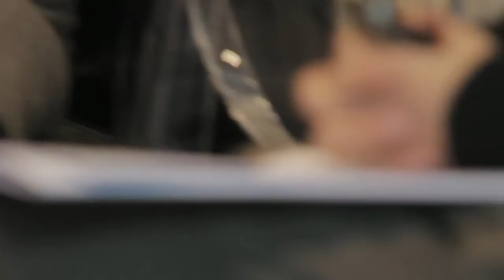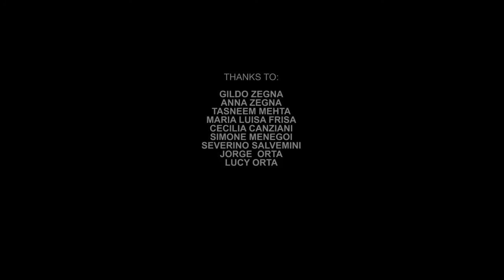ZegnArt Project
A short documentary film about an internationnal collaboration in the field of visual arts

ZegnArt is an entity articulated through the activity of the Ermenegildo Zegna Group within the contemporary cultural arena.